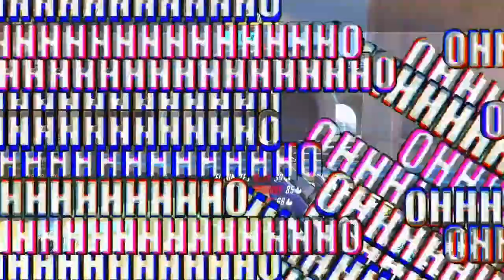Overwatch WTF Funny Moments Highlight #7 | Mr Break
Overwatch WTF Funny Moments Highlight #7. WTF & Best Moments in Overwatch Funny, fail, and TOP moments.

Overwatch Video Clip Sources ►